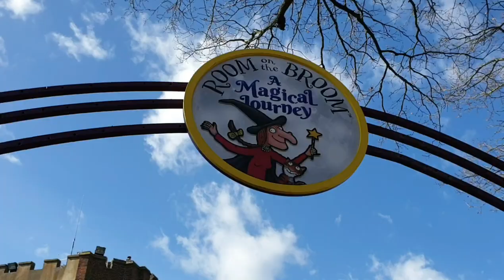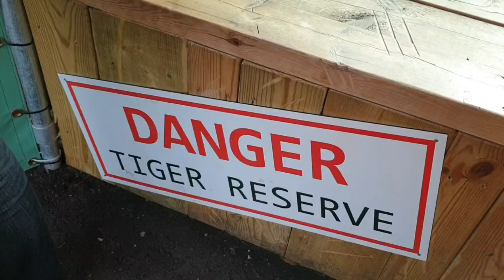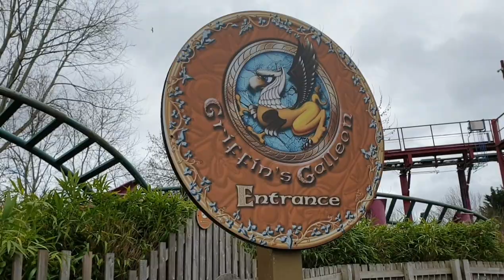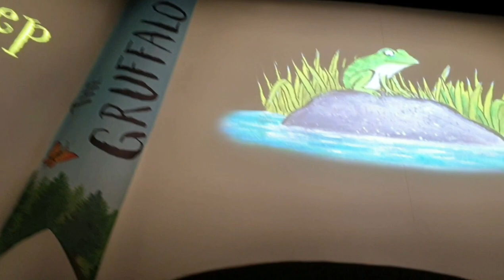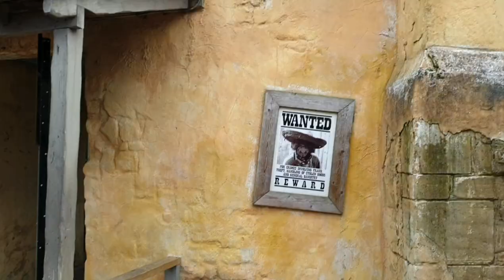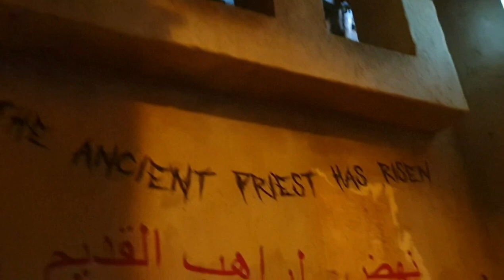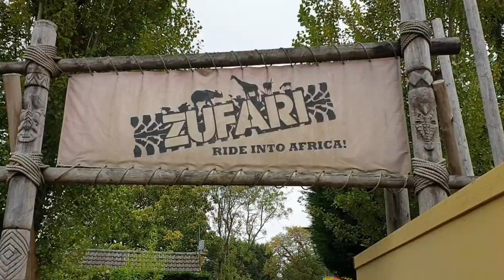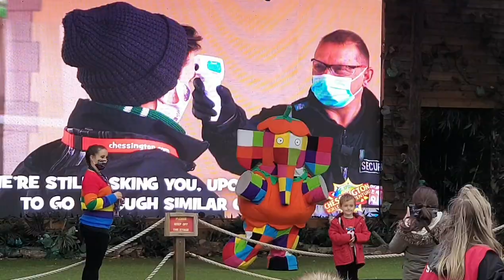Chessington World of Adventures Park Tour 2021 Croc Drop,Vampire, Zufari,Gruffalo, Room on the Broom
For a Wild Day out Chessington World of Adventures never fails to please and especially with the new addition Croc Drop for 2021 a heavily themed drop tower with extra surprises!